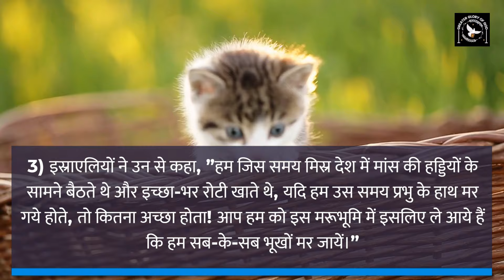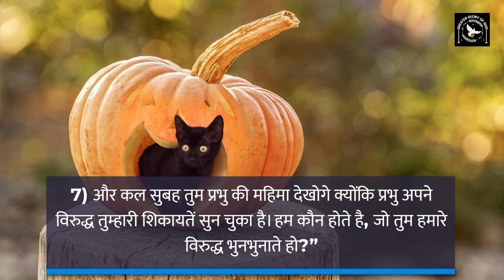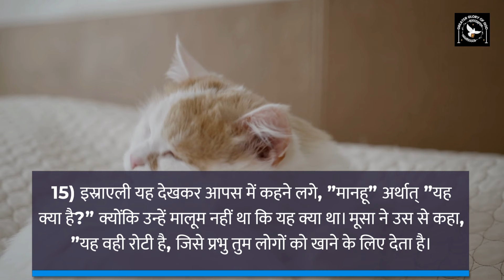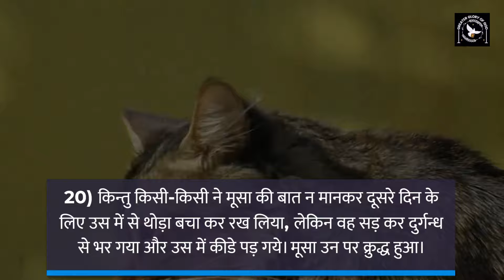चालीसा काल विशेष | दिन 16 | मरुभूमि में इस्राएलियों के साथ चालीसा काल | निर्गमन ग्रन्थ 16 |Exodus 16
चालीसा-काल की 40 दिनों की यात्रा मरूभूमि में इस्राएलियों की यात्रा के समान है।
निर्गमन ग्रन्थ का पठन और अध्ययन के द्वारा, हम चालीसा-काल को सफल और फलदाई बना सकते हैं।
इसलिए हम राख-बुध से हर दिन सुबह 06:00 बजे निर्गमन ग्रन्थ के एक अध्याय का वीडियो प्रकाशित करेंगे। इस वीडियोज के माध्यम से हम निर्गमन ग्रन्थ को देख, सुन और पढ़ भी सकते हैं।
हर दिन एक अध्याय चालीसा-काल को सफल बना सकता है।
अपनों को भी प्रेरित करिए।
इन वचनों को आप काॅपीकर शेयर करना चाहते हैं तो हमारे website पर आइए 👇

हर दिन सुबह 06:00 बजे - निर्गमन ग्रन्थ - 40 दिन की मरूभूमि की यात्रा
हर दिन दोपहर 03:00 बजे करुणा माला
हर दिन शाम 06:00 बजे - पवित्र वचन पर मनन-चिंतन
हर बुधवार शाम 05:00 बजे - आने वाले रविवार के पाठों पर मनन-चिंतन

Join Fr. George Mary Claret in this special episode of चालीसा काल (Lent) as he reflects on Exodus 5, where Moses and Aaron confront Pharaoh to let the Israelites go. This episode also includes a special segment on the journey of the Israelites in the desert with their fellow travelers, the Israelites. Don't miss this inspiring episode of चालीसा काल, in Hindi!